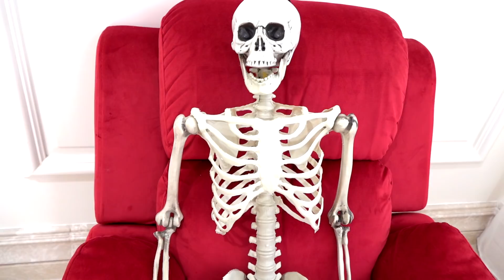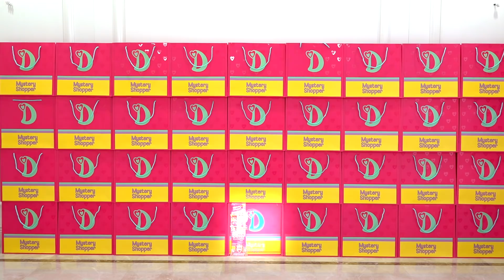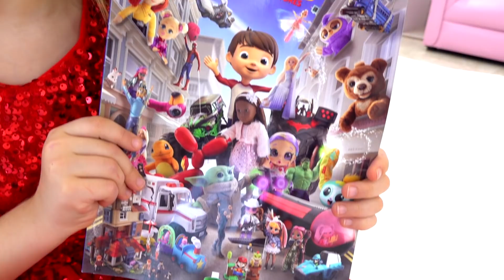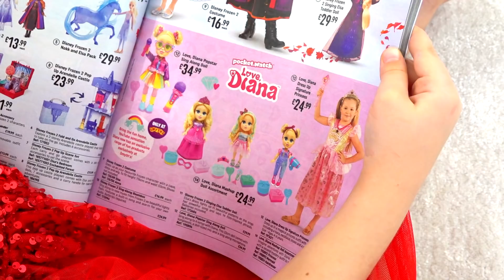ديانا في منزل غامض مليء بالمفاجآت